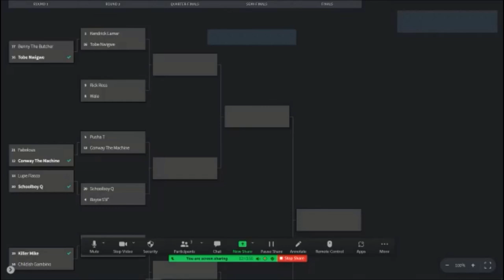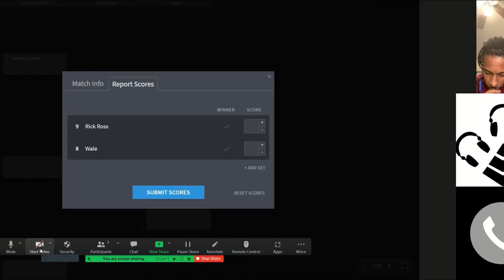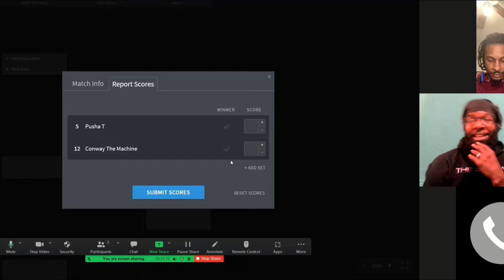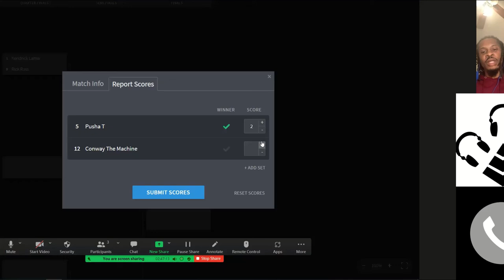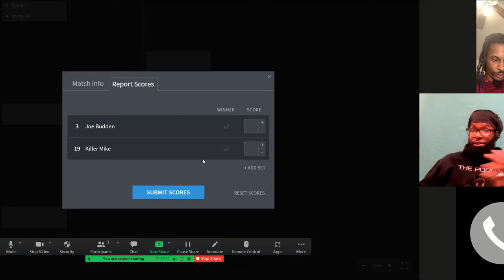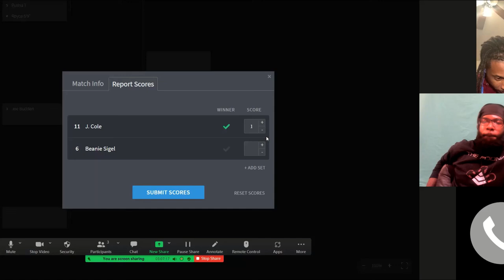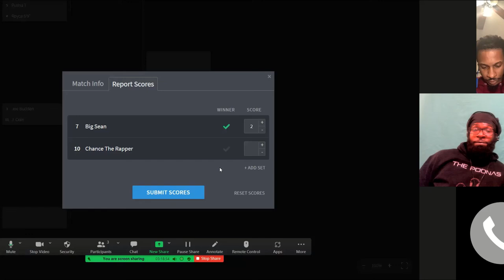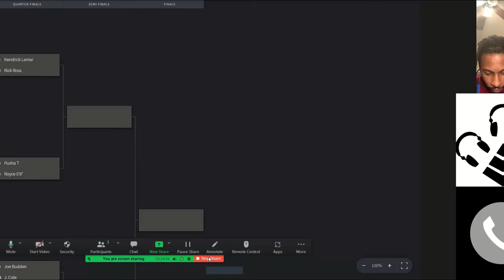FULL VIDEO | Ep. 45- "It's Ok, I'm Not Ok" | The Podnas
This week The Podnas discuss Tiz's mental health struggles, the Top MCs of the 2000s elite eight, R. Kelly being convicted, and much much more!!! Join the Pod Squad today! ThePodnas RKelly TopMCof2000s It'sOk,I'mNotOk